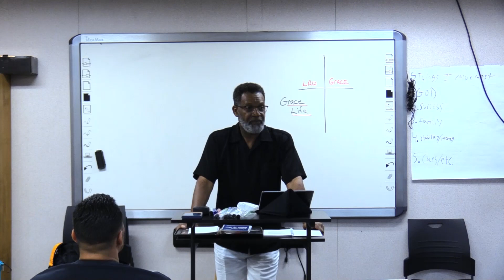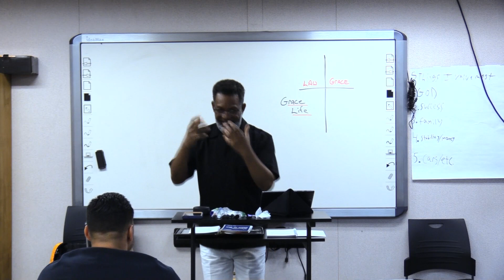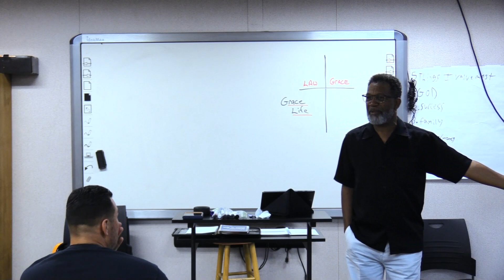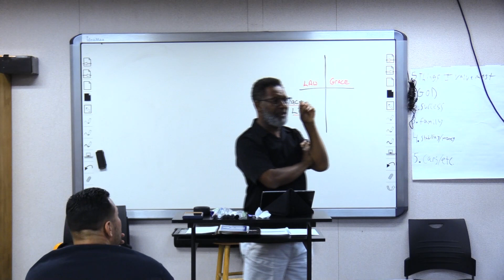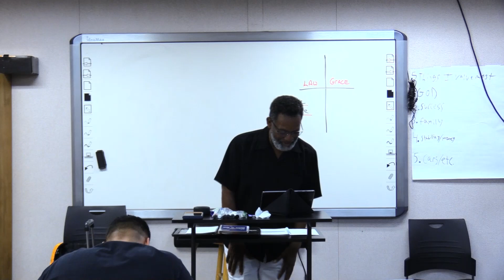Foundation for Life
Grace Life in You